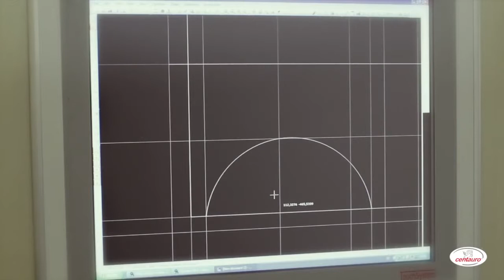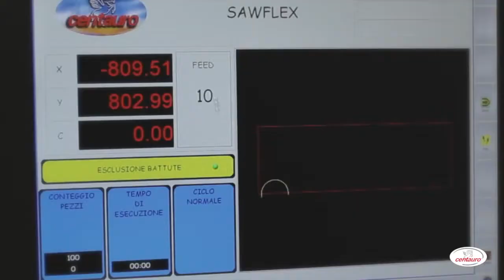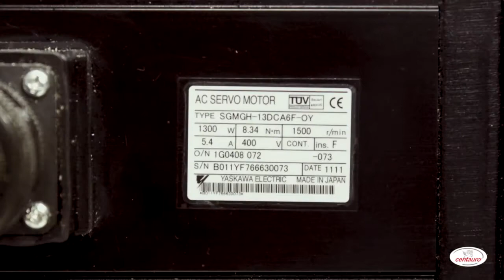CNC vezérelt szalagfűrész - ha bonyulut a kivágási forma - Centauro TW800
Faipari gépek és technológiák.
Stonewood Kft. - Győr
faiparigepek.hu